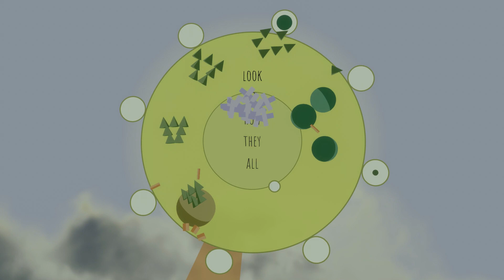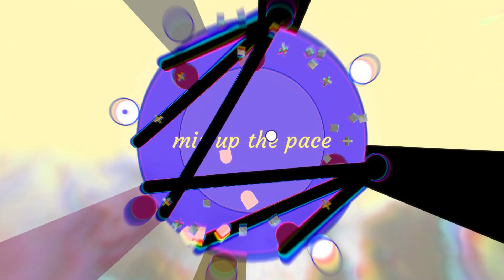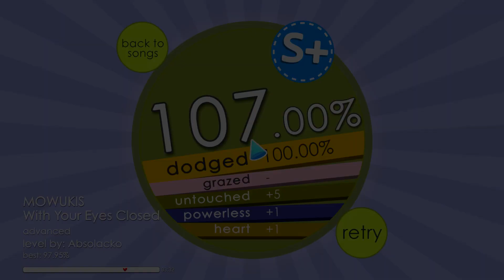Soundodger2 - With Your Eyes Closed by Absolacko S+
Song - With Your Eyes Closed by MOWUKIS